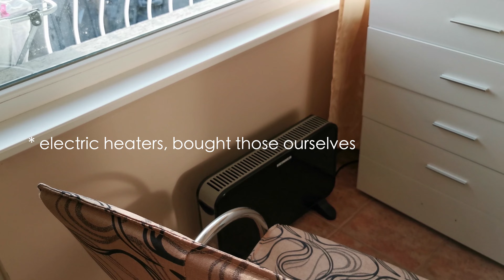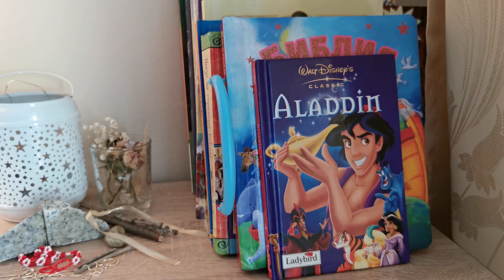Vlog 001 - Small tour of my apartment in Varna, Bulgaria. And a bit of my story | Dmytro Nikitin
This is my first vlog video, where I share a bit of my story and some personal insights about Varna and housing here 🏙️